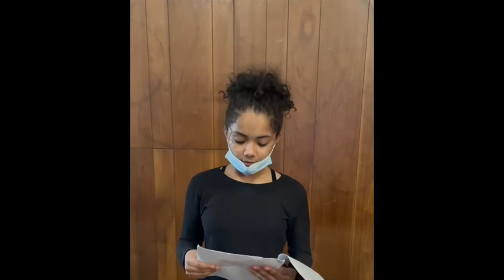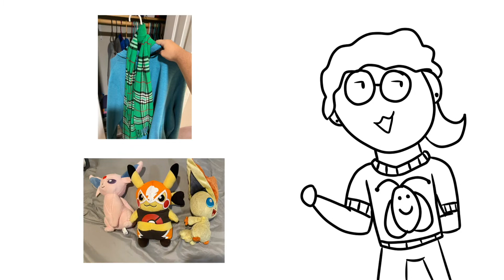Barringer Class Elections 2022/2023